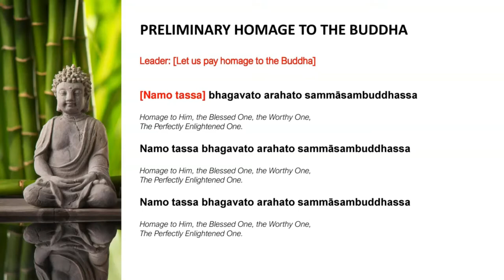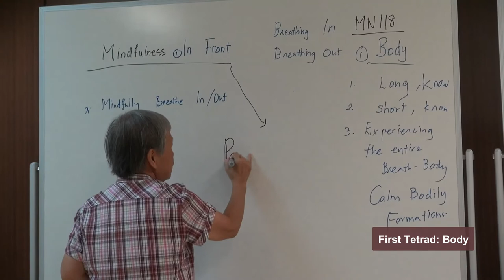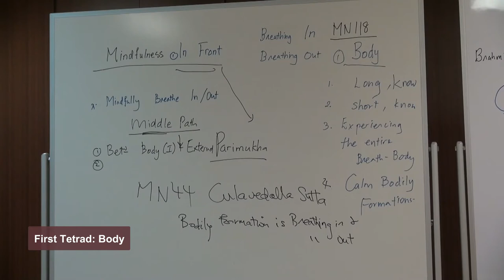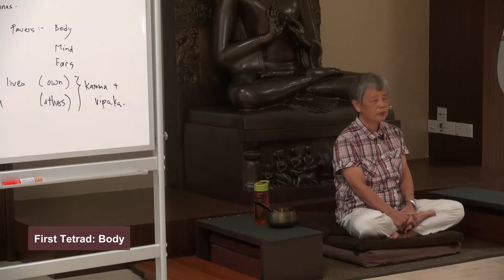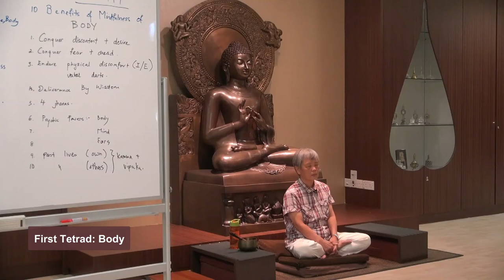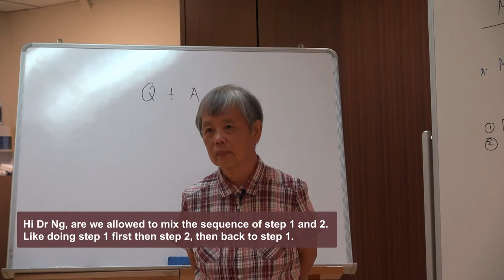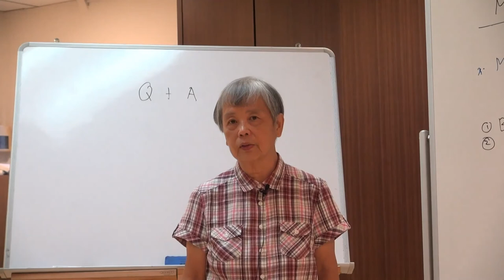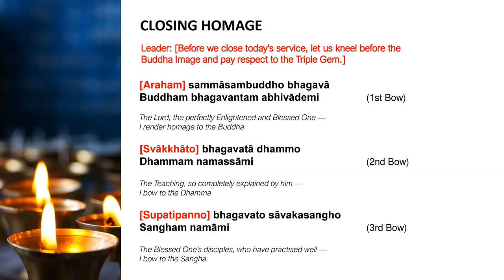L2 of L9 Ānāpānasati Sutta MN118 Mindfulness of Breathing with Guided Meditation by Dr Ng Yuen Yen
Lesson 2 on 9 May 2020:
Covers Ānāpānasati Sutta MN118 Mindfulness of Breathing, the First Tetrad - Body.

Pre-Class Reading:
MN119 Kayagata-sati Sutta translated by Bhikkhu Nanamoli and Bhikkhu Bodhi (Benefits of Mindfulness of Body No 32 to 42)

Lesson 2 Format:
- Question and Answer for Lesson 1
- Sutta
- Guided Meditation

Profile of Dhamma Teacher:
Dr Ng Yuen Yen was born into a Buddhist family. She obtained her MBBS Singapore in 1979, FRCS (A&E Edinburgh) in 1987, Homecare USA in 2002 and BA (Honours) from the Buddhist & Pali University, Sri Lanka. She lectured at Mangala Vihara on Early Buddhist History from 2001 to 2019 to Diploma students. She also teaches meditation at Buddhist societies and is a certified .b mindfulness teacher.

Course Details:
Saturdays, 2 May to 27 June 2020
3pm to 5pm Singapore Time